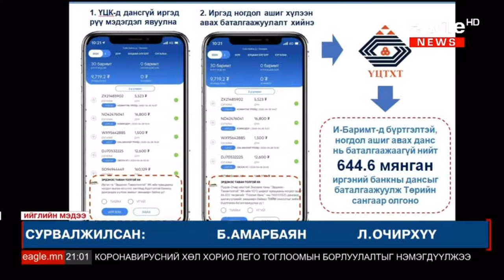1072 хувьцааны ногдол ашгийг иргэдийн дансанд шилжүүлж эхэллээ